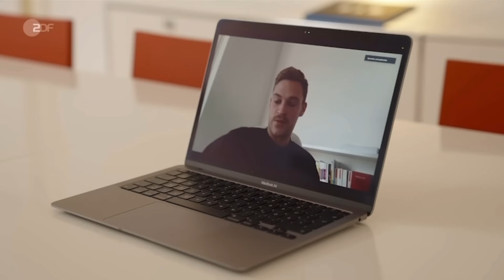Eine Pandemie der Ungeimpften hat es nie gegeben. RKI -Files decken die ganze Lüge auf!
RKI-Enthüllung: Jetzt dreht sich alles um einen Corona-Satz von Jens Spahn . Karl Lauterbach und Jens Spahn sind die Hauptverantwortlichen Politiker in der Corona Zeit! Eine Stelle in den nun komplett veröffentlichen RKI-Protokollen sorgt für Aufsehen.

Besonders auf eine Stelle im Protokoll stürzen sich nun die Kritiker der Corona-Maßnahmen – es geht um eine Behauptung vom damaligen Gesundheitsminister Jens Spahn (CDU) und anderer führender Politiker der Großen Koalition.

In den Protokollen vom 5. November 2023 heißt es zum Thema „Wissenschaftskommunikation“ wörtlich: „In den Medien wird von einer Pandemie der Ungeimpften gesprochen. Aus fachlicher Sicht nicht korrekt. Gesamtbevölkerung trägt bei. Eine große Lüge die zur Spaltung Deutschlands beigetragen hat!